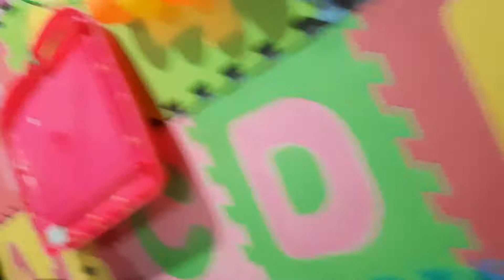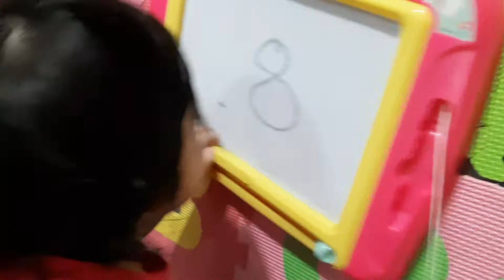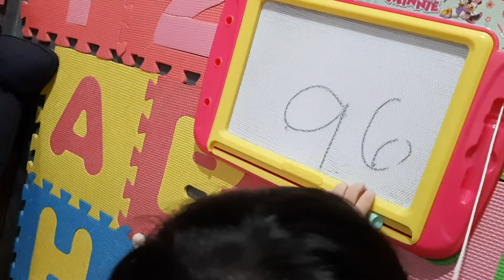Leighton Shelby ( Nahuli kong gumuguhit sa drawing board nya) Nov 9 2020